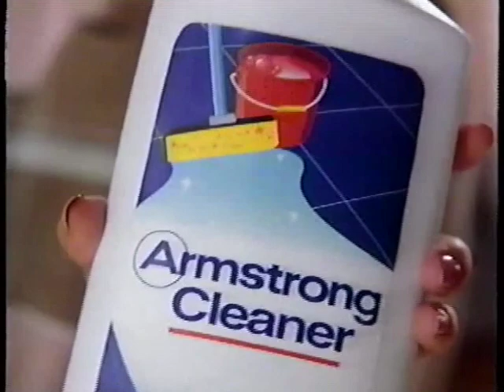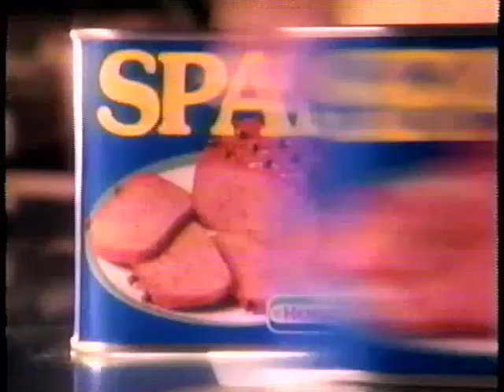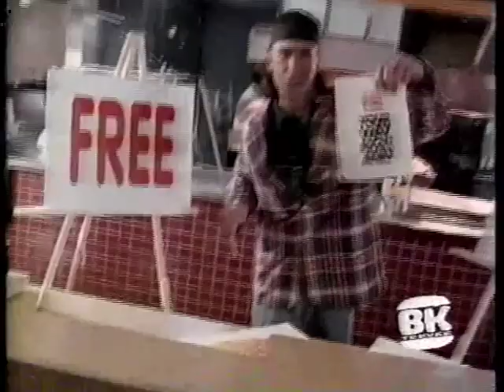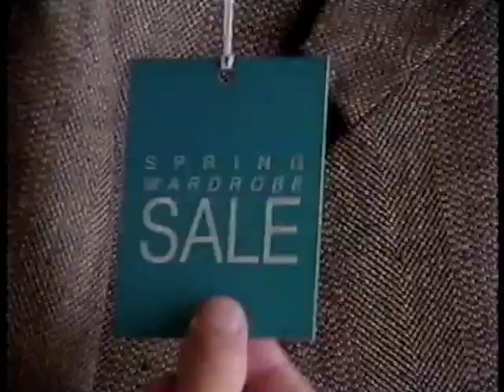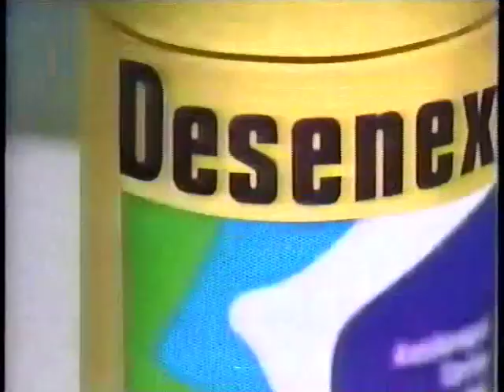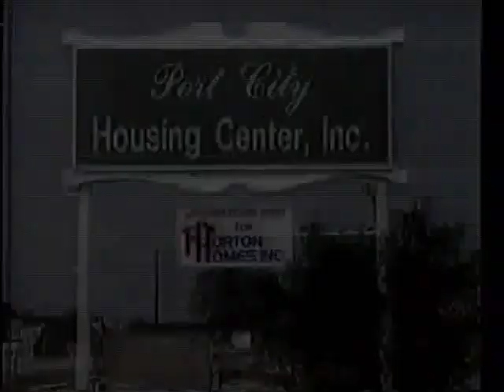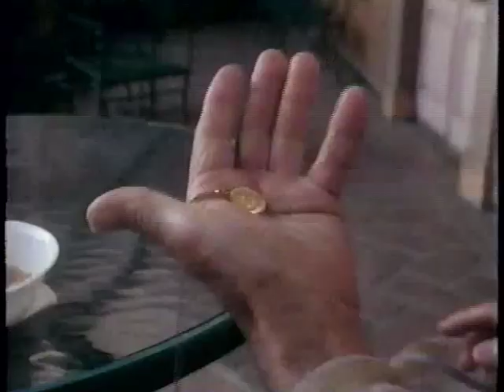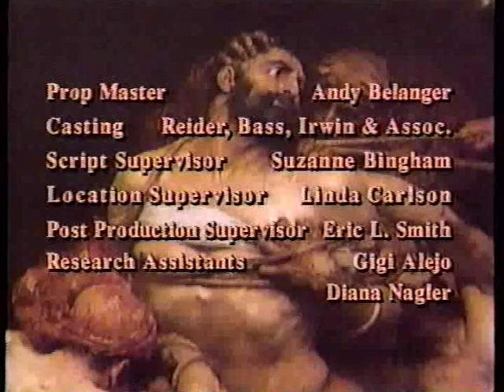CBS/WJKA commercials, 5/15/1993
Aired during "Ancient Secrets of the Bible: Part II" on WJKA-Wilmington.

00:00 "Ancient Secrets of the Bible" sponsor bumper (Drano Plus)
00:17 Drano Plus
00:32 Armstrong Floor Cleaner
01:02 The Prudential Real Estate
01:32 Disney's "Sing-along Songs" on video
01:47 Little Caesar's Big! Big! Cheese Pizza
02:17 "Northern Exposure" promo
02:27 "48 Hours" promo
02:49 Shout Gel
03:19 Red Lobster
03:35 Nabisco Shredded Wheat
04:04 Spam (Spamburger)
04:21 "Ancient Secrets of the Bible" bumper
04:29 WJKA "Entertainment Tonight" promo
04:59 Southern Bell
05:29 Dairy Queen
05:45 WJKA "Hard Copy" promo
05:55 WJKA ID (Fast Frame)
06:05 "Ancient Secrets of the Bible" bumper
06:11 Kingsford Match Light
06:26 Neosporin
06:56 Burger King
07:26 Shout Gel
07:56 Drano Plus
08:11 CBS Sports LPGA Tour promo (McDonald's Championship)
08:21 "60 Minutes" promo
08:31 CBS Monday promo ("Murphy Brown"/"Bob")
08:52 McDonald's (Big Mac 25th Anniversary)
09:24 Good Humor
09:39 Avis
09:54 Carnation Instant Breakfast
10:09 JCPenney
10:39 Drano Plus
10:55 "Ancient Secrets of the Bible" sponsor bumper (Drano Plus)
11:11 "CBS Sunday Morning" promo
11:21 "Love, Honor, & Obey" promo
11:41 CBS ID
11:45 Bob King Automall (Suzuki Sidekick)
12:16 EnviroSmart Recycling PSA
12:47 WJKA ID
12:51 Burger King
13:07 Ragú Chunky Gardenstyle Super Mushroom
13:22 Ultra Slim-Fast (with Elizabeth Ashley)
13:52 Lysol Hard Water Stain Cleaner
14:12 Bayer Select
14:22 Desenex & Cruex
14:52 CBS Monday promo ("Evening Shade"/"Major Dad")
15:12 "When Love Kills: The Seduction of John Hearn" promo
15:34 Cortizone-10
16:05 Spray'n Wash Stain Stick
16:20 Listerine
16:50 Drano Plus
17:05 Pledge
17:36 "Ancient Secrets of the Bible" bumper
17:42 CBS ID
17:47 Port City Housing Center
18:17 Carolina Ford Dealers (Ford Taurus)
18:47 WKXB 99.9 Kix FM
19:16 Sutton-Council Furniture
19:27 WJKA ID (Fred Astaire Dance Studios)
19:35 "Ancient Secrets of the Bible" bumper
19:41 McDonald's
19:56 Kodak
20:11 Mycelex-7
20:26 2000 Flushes
20:41 Hellmann's Dijonnaise
21:12 Mercury Sable
21:42 "There Was a Little Boy" promo
22:14 CBS Monday promo ("Murphy Brown"/"Bob")
22:36 Drano Plus
22:51 Weight Watchers Sweet Celebration
23:06 Maxwell House
23:36 McDonald's (Big Mac 25th Anniversary)
24:06 Oldsmobile Eighty-Eight
24:38  "Ancient Secrets of the Bible" credits with CBS voiceover promo
25:28  "Ancient Secrets of the Bible" on video
25:48 CBS ID
25:52 White Tractor Company
26:22 Starway Flea Market
26:51 WJKA ID